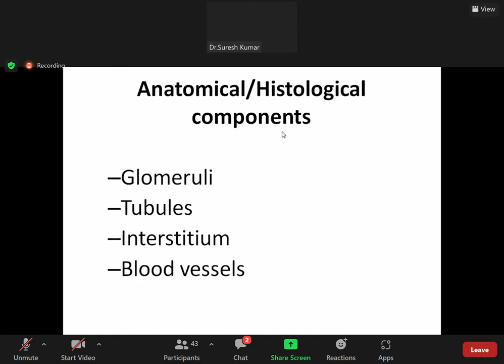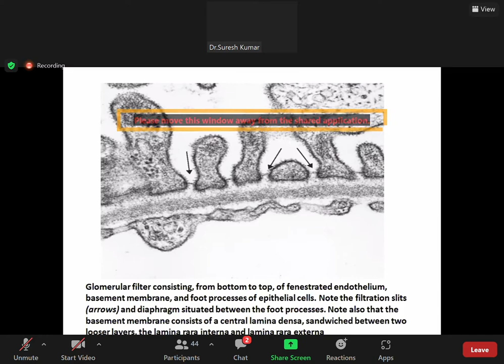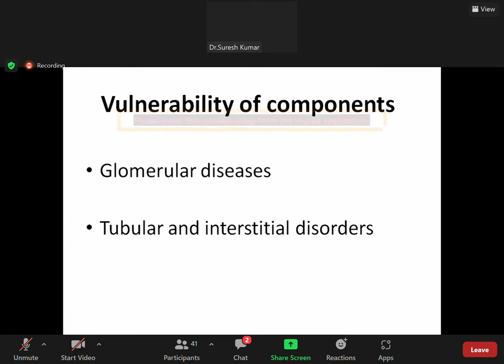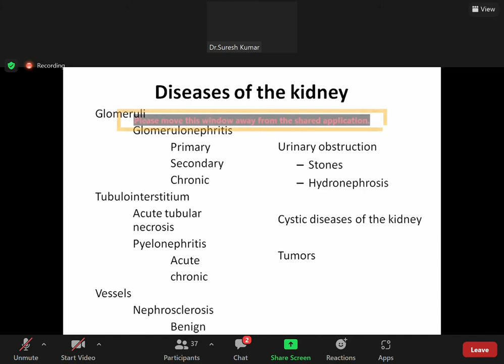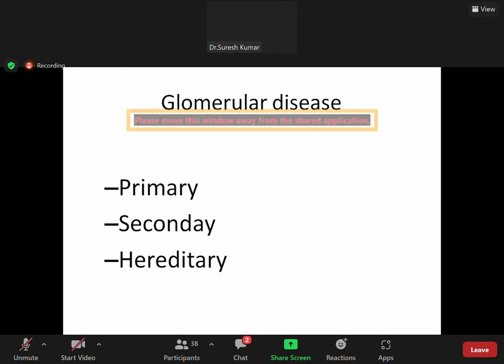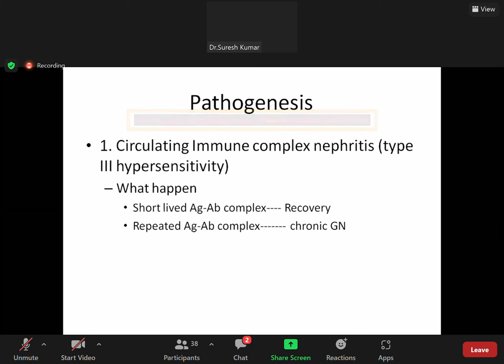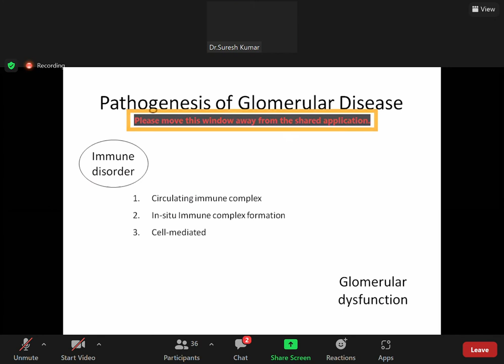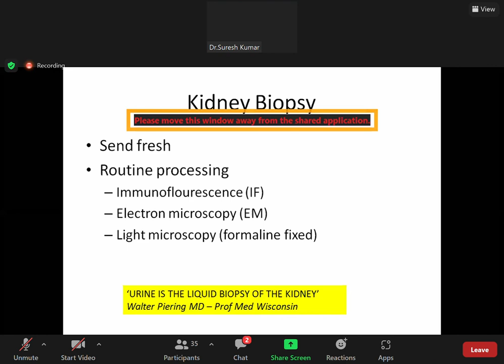(Renal) PATHOLOGY Pathogenesis of Glomerular Disease